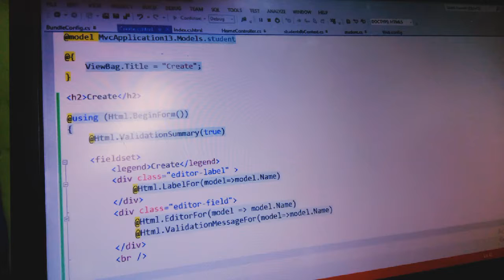How to Create Asp.Net MVC REGISTRATION APPS VIDEO By ITPW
IT Education Software
asp net developer
Asp.Net MVC REGISTRATION APPS VIDEO
asp.net mvc projects github
i hope helpful for you..
please share this link to your friends for best help and share your valuable feedback.
Admin:-Krishna Rajput Singh
@@..HAPPY PROGRAMMING..@@